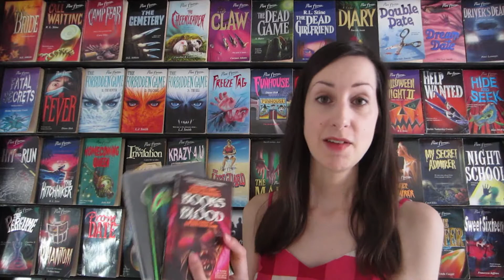May Reading Wrap-Up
Here's everything I read in May :)

The Omen by David Seltzer (4 stars)
Witch by Christopher Pike (3 stars)
Books of Blood: Volume 1 by Clive Barker (4 stars overall and 5 stars to the story Pig Blood Blues)
Faithful Place by Tana French (2 stars)
Geek Love by Katherine Dunn (5 stars)
The Grip of It by Jac Jemc (2 stars)
Social Creature by Tara Isabella Burton (1 star/DNF)
Birdman by Mo Hayder (4 stars)
I'll Be Gone in the Dark by Michelle McNamara (3 stars)